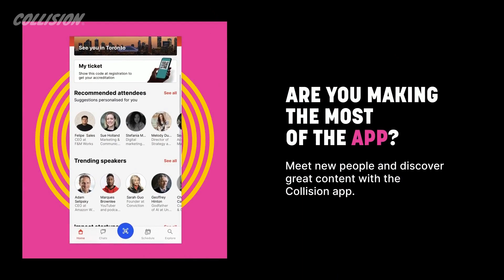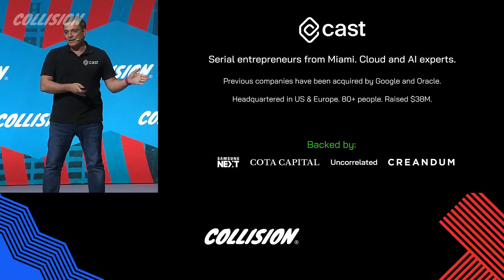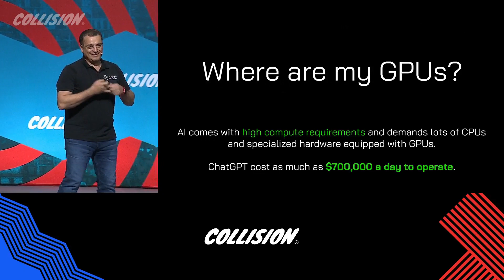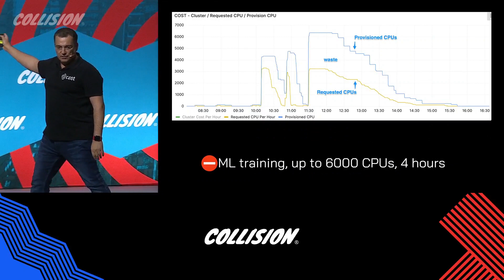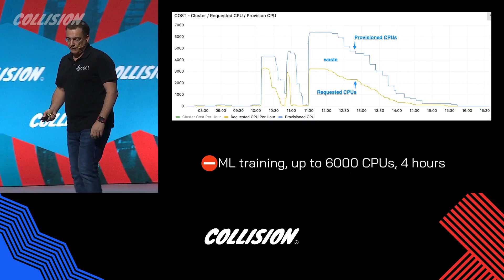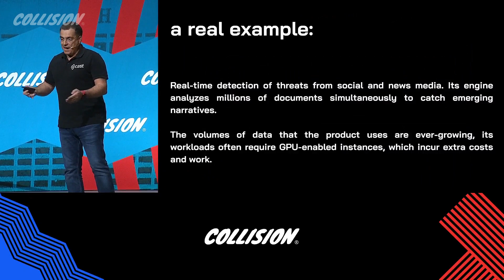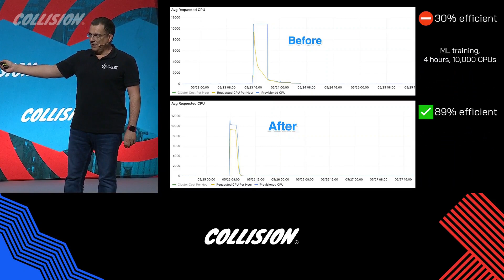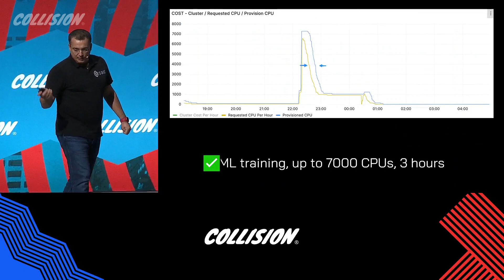The cost of embracing generative AI – Laurent Gil from CAST AI at Collision Toronto 2023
CAST AI Co-founder and CPO Laurent Gil took the stage in Collision Conf Toronto 2023 to share how AI can help optimize the learning and inference costs of AI applications.